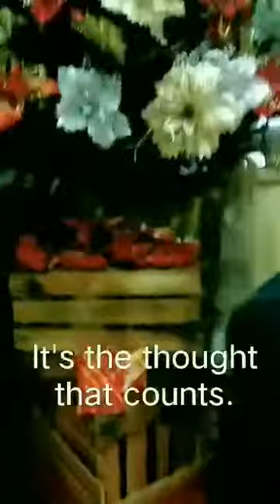Unboxing on a christmas day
The best way to see christmas is through the eyes of a child